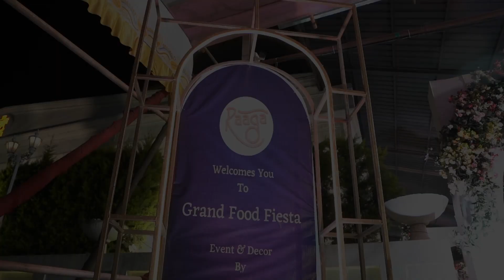Raaga Palace Food Fiesta 2023 pune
Raaga Palace Food Fiesta 2023 💃🏻 was a grand event that we had organized for the first time for our customers and it was an absolute success! 🎉 From the delicious array of food to the mesmerizing decorations, it was a treat for all our guests who came to experience the event. 🥰 We had vendors from all over the city who provided their decoration ideas, photography and cinematography, makeup artist, live bribe entry, delicious food and drinks & many more and we even had a tasting session for everyone to enjoy. 🍴 We are so thankful for all the love and support we received and we look forward to arranging many more such events in the future. 🤗
Bookings open for Restaurant - 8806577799
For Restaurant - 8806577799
Decoration & Manage by : @house_ofproduction
Mother Teresa Fly Over, Vijay Nagar, Kalewadi, Pune, Maharashtra 411017.
Our other venue’s in pune